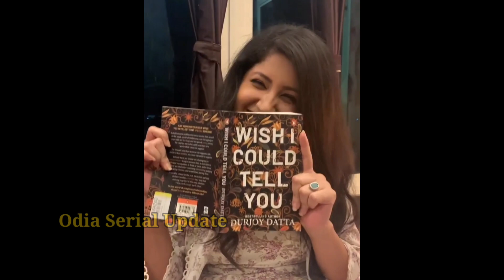Odia Actress ସୁଟିଙ୍ଗ ସେଟରେ ସ୍ୱରାଜ ଏବଂ ଶିବାନିଙ୍କର ମସ୍ତି ଦେଖିଲେ ହସି ହସି ଗଡିଯିବେ